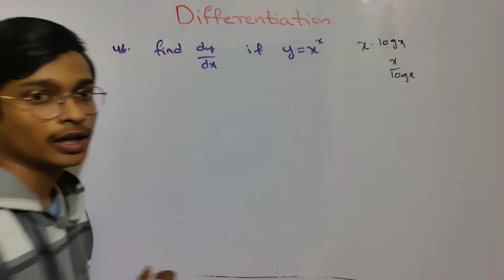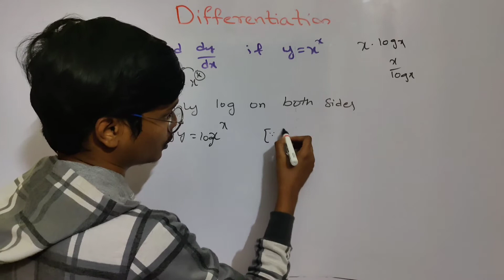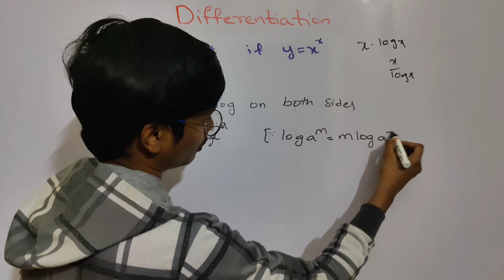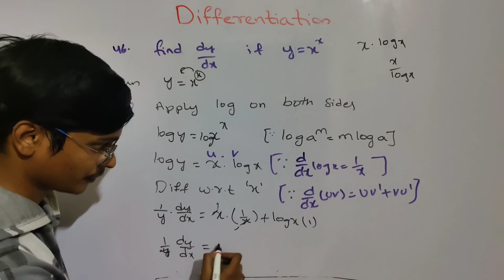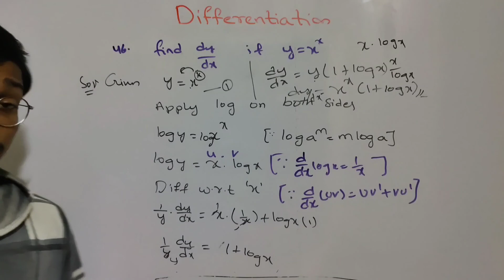46 Find dy/dx if y=x^x || Differentiation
MATHS 1B

MATHS 1A

TRIGONOMETRIC TRANSFORMATION || MATHS 1A
00:00 46 Find dy/dx if y=x^x More Videos

If you like the content

Sky Dhoni